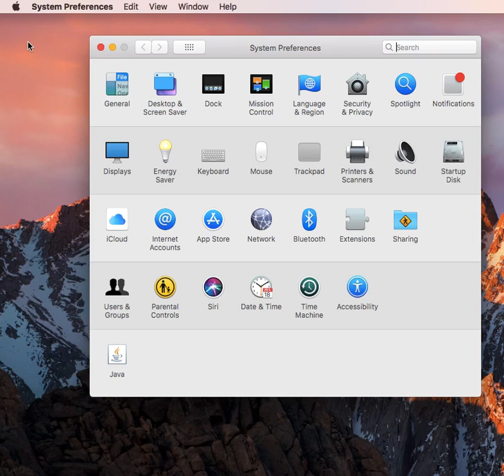The Different Types of Mac Passwords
Learn everything you need to know about the different password types in Mac,